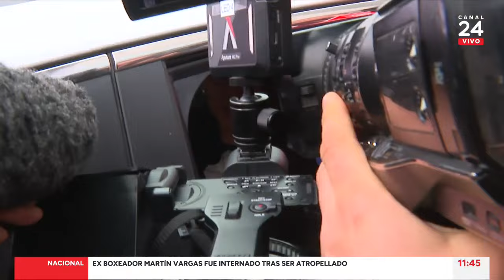"Me voy tranquila": mantienen arresto domiciliario total a Cathy Barriga | 24 Horas TVN Chile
El tribunal negó la prisión preventiva solicitada por la Fiscalía, luego de que la exalcaldesa fuese acusada de incumplir las medidas cautelares.